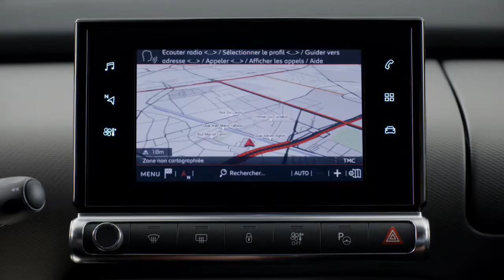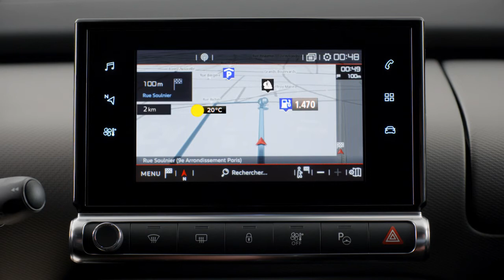Die neue Kompaktlimousine CITROËN C4 Cactus: CITROËN Connect Nav - Citroën Österreich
In der neuen Kompaktlimousine CITROËN C4 Cactus ist das neue 3D-Navigationssystem CITROËN Connect Nav* mit 17-cm-/7""-Touchscreen und Echtzeitvernetzung verfügbar.
In Ergänzung zum vernetzten Radio wurde das NAVIGATIONSSYSTEM weiterentwickelt, um eine bessere Stauumfahrung und eine genauere Routenführung durch die optimierte Kartendarstellung zu gewährleisten.
Die wichtigsten europäischen Städte werden in einer „FULL 3D“-Darstellung abgebildet, das heißt, dass bereits viele Gebäude und bauliche Denkmäler dreidimensional angezeigt werden.
Sämtliche ERHEBUNGEN (Berge, Hügel...) sind ebenfalls sehr realistisch abgebildet.
Auf einer mehrspurigen Straße kann der Fahrer mithilfe eines Pfeilsystems schneller erkennen, auf welcher Spur er sich vor der nächsten Kreuzung einordnen muss.
Während der Routenführung erscheint ein übersichtliches Dialogfenster am Bildschirm, um die Annäherung an eine komplexe Kreuzung einschließlich Beschilderung perspektivisch darzustellen.
Die Geschwindigkeitsbegrenzungen auf den wichtigsten Straßen (Autobahnen und Bundesstraßen) werden dem Fahrer angezeigt.
Die Zuverlässigkeit der Geschwindigkeitshinweise wird noch erhöht, wenn das Fahrzeug über die Verkehrszeichenerkennung* mittels Kamera verfügt.
Jedes Jahr stehen vier komplette Aktualisierungen des vorinstallierten Kartenmaterials zum Download bereit.